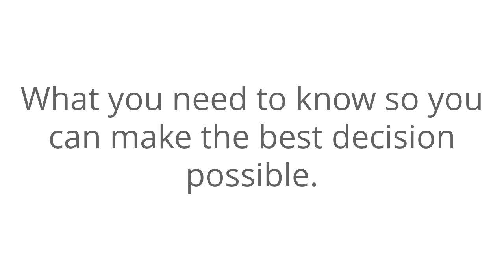General Contractor - LGSP Text Version - UK